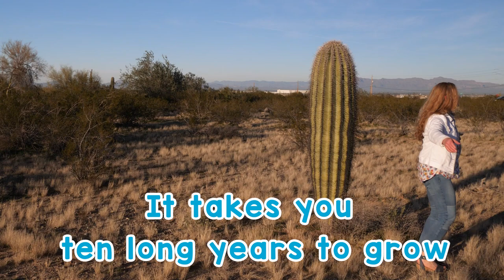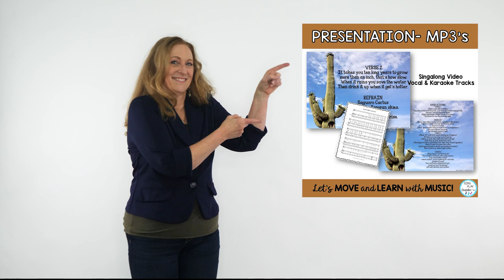Cactus Song🎵 "Saguaro Cactus" 🎵Science Songs for Children🎵Sing Play Create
Sing this fun cactus song with me. Saguaro cactus live in the Desert Habitat.  This song  "Saguaro Cactus" is to help children learn about the desert cactus.

DOWNLOAD THE RESOURCE:
DESERT HABITAT EDUCATIONAL SONG “SAGUARO CACTUS”

Sing Play Create offers interactive music lessons, songs, games, movement activities, decor and a complete music curriculum.

VERSE 1
Saguaro cactus standing tall
Your tree like limbs waving to all
Saguaro cactus blossoms white
You bloom for one day and one night.

REFRAIN
Saguaro Cactus
You rule the Sonoran skies.
Saguaro Cactus
You are a desert surprise.

VERSE 2
It takes you ten long years to grow
 more than an inch, that’s how slow.
 When it rains you save the water
Then drink it up when it get’s hotter.

REFRAIN

VERSE 3
Your trunk is covered with spiky spines
where cactus’ wrens build nests  and hide.
Your red fruit is delicious to eat
just ask the bats and coyotes.

RESOURCE INCLUDES:
Power Point presentation with lyrics
Storybook pages
Mp3 Tracks for Vocal and Accompaniment
Sing along Video
Hand Motion Directions
Science Standards Connections
Lyric Sheet students can color (black and white)
Writing Activities: Mini-book and full page activities
Coloring Pages

USE THIS RESOURCE:
The video makes it easy to use during your morning meetings, brain break time and reward activities.
Perfect for Pre-K, Kindergarten, First, Second and Third grade Habitat lessons.
Music Teachers! Add this song to your desert and western music programs.

USE THIS RESOURCE:  Desert Habitat Educational Song “Saguaro Cactus”  will help students learn about the saguaro cactus.  Help your students connect learning through movement and music. Use the song in the classroom, music room and distance learning opportunities.  It’s perfect for preschool, elementary, homeschooling earth habitat science lessons.

MUSIC AND MOVEMENT ACTIVITIES:
Perfect for Distance learning, Learning at home, Elementary Science lessons, Elementary music class, music and movement activities, Special Education, Preschool, and Kindergarten classes!   Sing Play Create offers interactive music and literacy education songs and activities for teachers around the world.

MORE LITERACY SONGS, POEMS AND ACTION STORIES
Dinosaur Literacy Activities: Songs, and Poems, Readers Theater, Action Story

Cowboy Literacy Activities and Movement Activity Song “I’m a Cowboy” Pre-K, Kindergarten Video

NGSS 2-LS4-1

Desert Habitat Song and Writing Activities “It’s Hot in the Desert” Video

FOLLOW SING PLAY CREATE!

Let’s MOVE and LEARN with Music!
Sandra